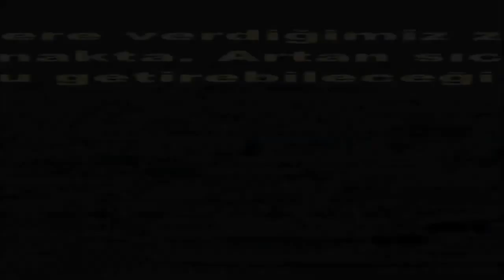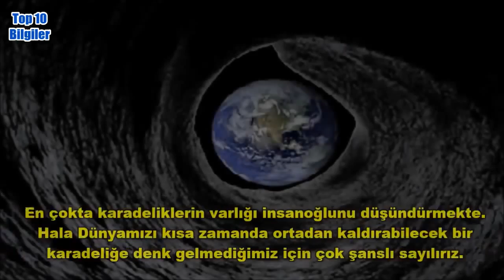En Popüler 10 Kıyamet Senaryosu